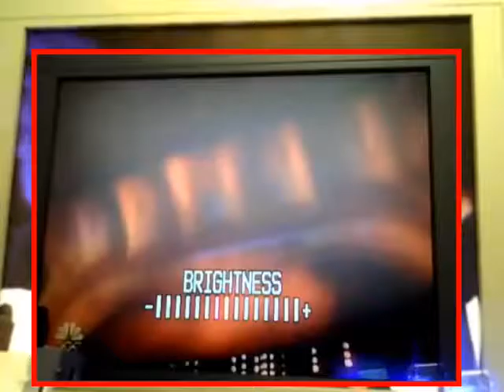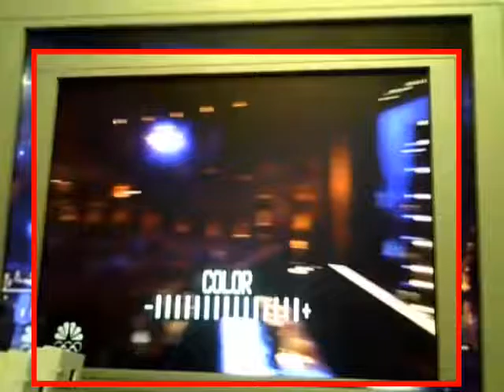Jacob Williams ~23 Real Estate Artist! America's Got Talent